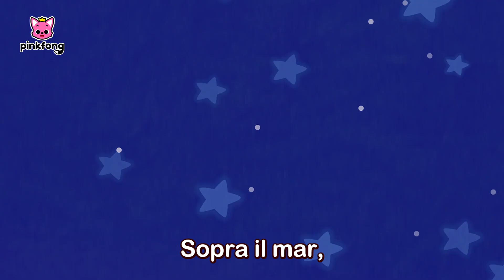La Sirenetta Squalo | Canta Assieme a Bimbo Squalo|Baby Shark in Italiano|PinkfongCanzoniper Bambini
Bimbo Squalo si è perso nella foresta!
Stai guardando 'La Sirenetta Squalo', una dolce serie di 'Canta Assieme a Bimbo Squalo' creata da Pinkfong!

★  Testo

In fondo al mar,
il profondo blu mar.
Solo puoi veder,
la Sirenetta Squalo.

Vieni qui,
vieni qui,
qui vicino a me.
Sono la Sirenetta Squalo.
Vieni qui,
vieni qui,
a giocar cogli amici del mar.
Du ru du du!

La Sirenetta Squalo
non vede l’ora
di iniziare una
grande avventura.

Sopra il mar,
sopra il mar.
Cosa c’è lassù,
sopra il profondo mare?

Sopra il mar,
sopra il mar.
Vedo le stelle brillar.

Vieni qui,
vieni qui,
Vieni qui,
vieni qui,

A presto, belle stelline.
Du ru du ru!